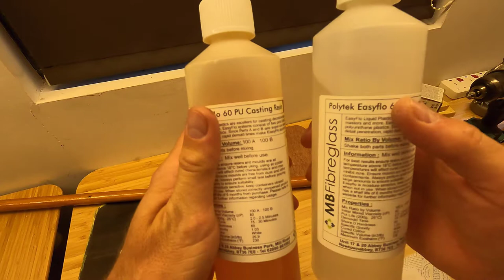Loads of paddle and oar projects to finish today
It's all about paddles and oars today!

I complete the boat hook and then epoxy up the new paddles I made to fill up any gaps in the joins.

The Seahopper's Oarlocks get a good clean and then I start to make some custom made 3D printed Oar sleeves for the oars.

After a quick check of the first 2 coats of primer on the Seahopper, it's basically then a day of sanding and a varnishing in the sun!

00:00 Completed boat hook
01:36 Epoxying the paddles
04:05 Assessing the Seahopper's oars
04:33 Sanding the oars and paddles
05:19 Varnishing everying
05:51 Restoring the Seahopper's Oarlocks
07:09 Priming the Seahopper bottom
07:31 Making my own Oar Sleeves
12:11 Checking the 1st coat of varnish